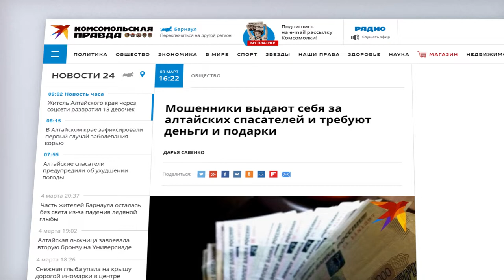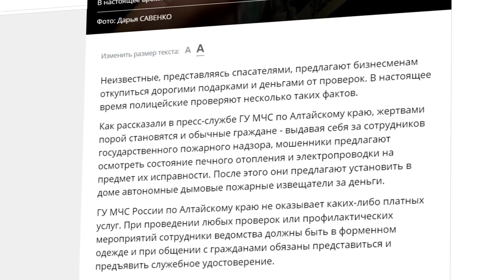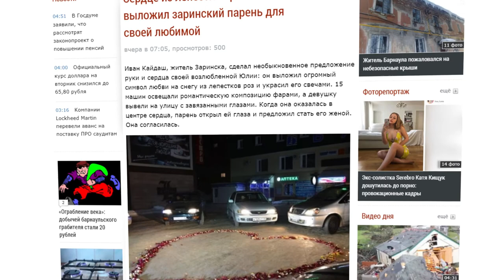О чем пишут издания «Сибирской медиагруппы» — обзор 05.03.2019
Как россияне будут отдыхать весной,  и могут ли сотрудники МЧС брать деньги за проверку электропроводки - в традиционном обзоре изданий Сибирской Медиагруппы.